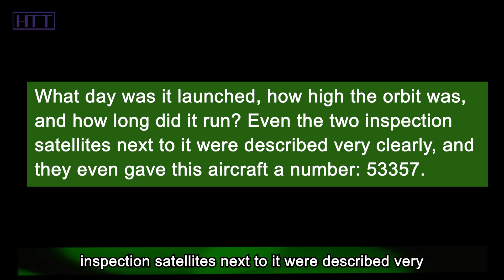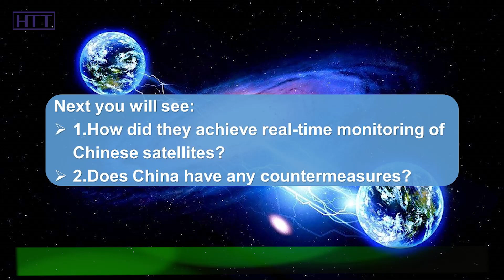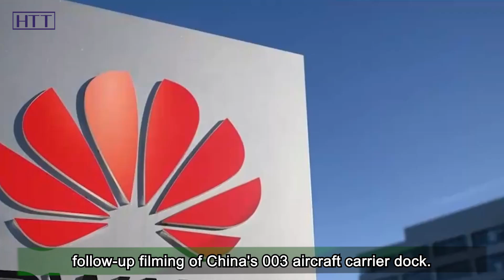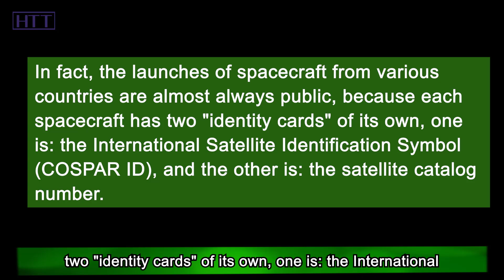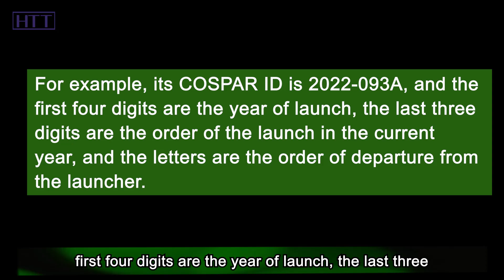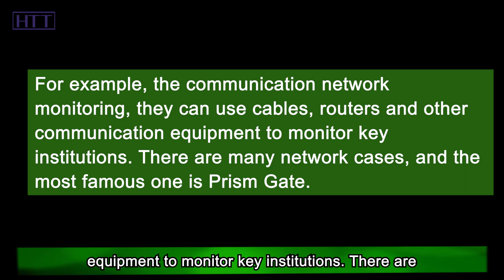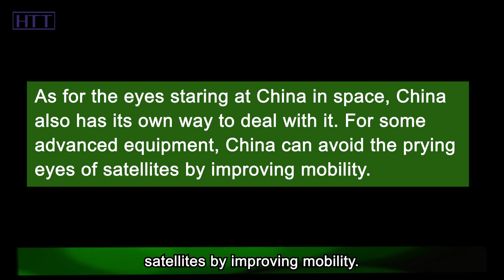Tracking and monitoring Chinese spacecraft for a long time, what does the USA want to do?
Our channel just shared a video about spies a few days ago. In fact, in today's modernized information society, the competition between countries is not only limited to the economic and military power perspectives, because of the continuous advancement of information technology, the hidden surveillance activities between countries are also beginning to be gradually exposed.

In mid-August 2022, U.S. Space News wrote a story about a Chinese aircraft. I was very surprised when I saw this article, because this article introduced: The d,ata of the tracking of Chinese aircraft by the 18th Defense Force of the US Space Force is described in great detail. It not only clearly stated that the Chinese spacecraft is a repeatable space shuttle, but also announced many details, such as: What day was it launched, how high the orbit was, and how long did it run? Even the two inspection satellites next to it were described very clearly, and they even gave this aircraft a number: 53357. This is not over yet. In order to increase the credibility, this article is also accompanied by a map of the Chinese launch site, which clearly shows the structure of the Chinese launch site.

In mid-August, China did launch a reusable spacecraft, but China disclosed very little information, only a brief sentence from Chinese official media such as Xinhua News Agency, saying: Jiuquan Center launched a reusable spacecraft. That is to say: Chinese aerospace officials have adopted strict secrecy measures, but the 18th Space Defense Force of the United States has obtained a lot of information. In fact, the United States has systematically monitored all countries in the world.

So, how did they track China's spaceflight, and what impact does it have on China? Hi, everyone. Welcome to Hot Topics Time. OK, let's continue the topic we are talking about.